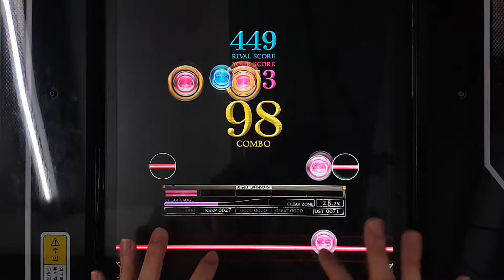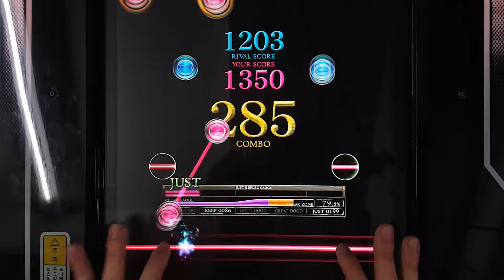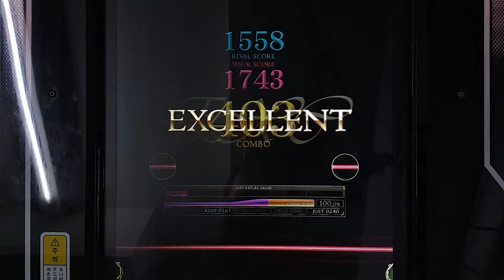[REFLEC BEAT 悠久のリフレシア] [7] with Uisce (BASIC) 100.0%